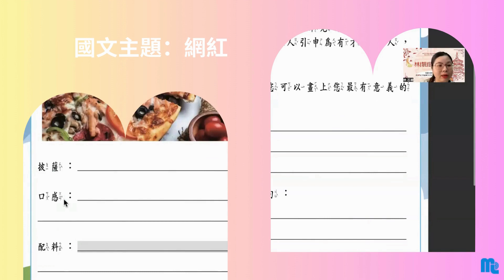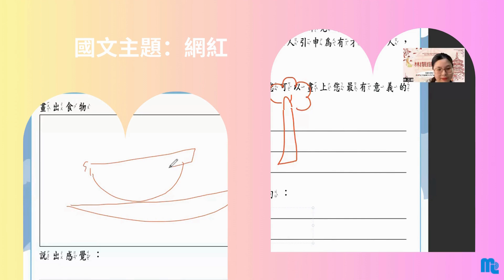國小國文作文(小小文案創作：開一間飲料店)│ 林靚老師 │《升學課程》【行動學習網】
．查詢【國小國文作文(小小文案創作：開一間飲料店)】課程